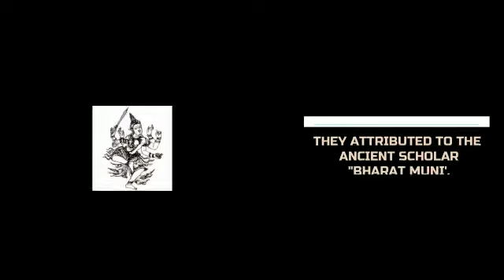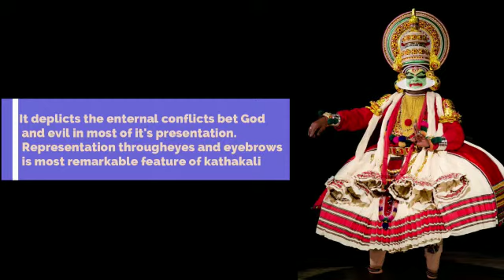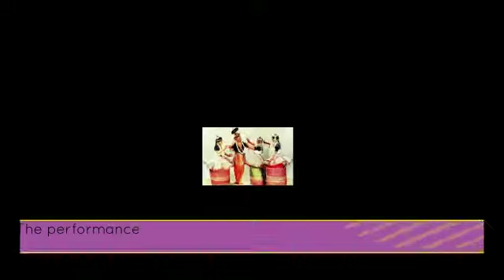Indian Classical Dance | शास्त्रीय नृत्य | The Entrant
India is one culturally rich country, where almost every state has its own language, cuisine, and dance forms. When it comes to dancing, India has traditional, classical, folk, and tribal dance styles, and all are simply amazing. All the incredible classical dances originated in the country during ancient times, Bharatanatyam being the oldest and one of the most popular ones. So let's get some insights about all the Indian Classical Dances in this new video on The Entrant.

The entrant is not for profit Edu-tech platform aiming to impart quality education to one and all. In the times when physical access to education is restricted, the platform comes as the solution by bringing the classroom to your house, virtually. Battling the barriers of subject, streams, and mode of communication, the platform is committed to delivering educational videos of all spheres of knowledge.

For more updates, Follow The Entrant on Social Media 📱